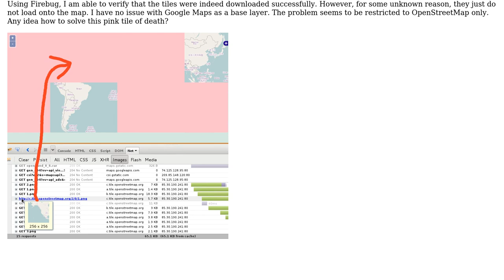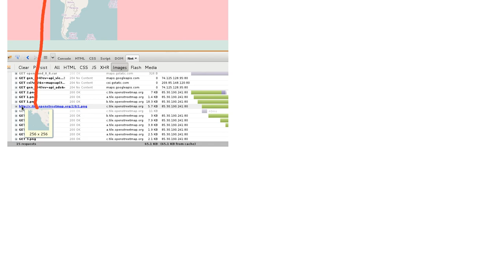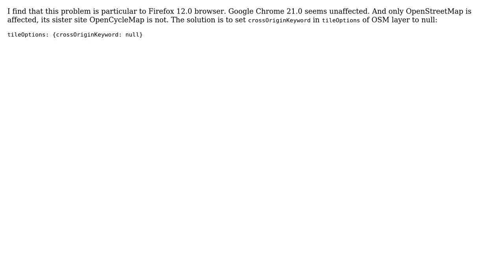GIS: OpenStreetMap tiles not loaded despite being received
With thanks & praise to God, and with thanks to the many people who have made this project possible! You are responsible for your own actions.